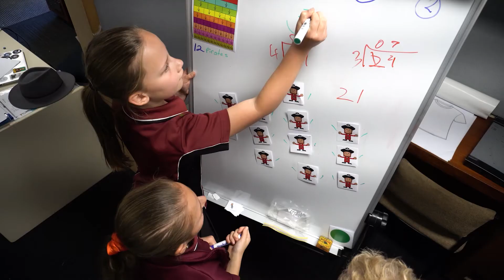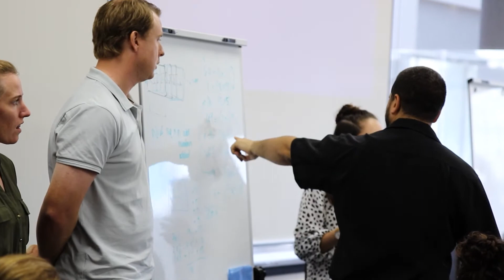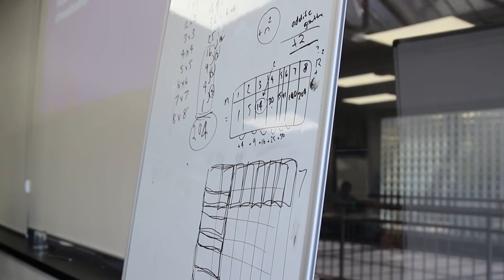Lighthouse Maths Program | Scitech WA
Lighthouse Maths is a professional learning program that explores transformational approaches in maths education to equip primary educators with powerful strategies and techniques to elevate their maths teaching practice through mastery of the proficiencies.